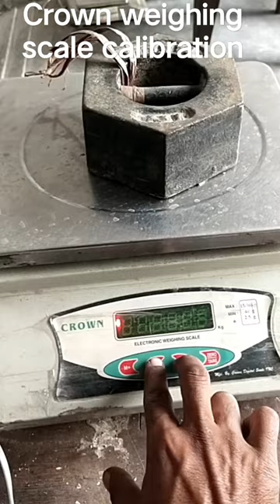20 kg .30.kg.50.kg.100.kg 200 kg .300 kg crown weighing scale calibration simple tarike se